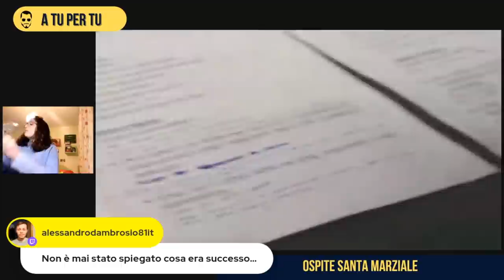Santa di Matrimonio a Prima Vista Italia svela la sua verità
"A tu per tu" è il nome della mia rubrica live di Twitch dove intervisto periodicamente protagonisti del mondo della televisione o dei social. Ospite in questo video è Santa Marziale protagonista della sesta edizione di Matrimonio a Prima Vista Italia targata Real Time
In questa serie di video commento il programma televisivo "Matrimonio a Prima Vista Italia" in qualità di semplice spettatore. Le mie opinioni si basano unicamente su quello che vedo in televisione e non si utilizzano materiali protetti da copyright

Mi trovi su Instagram come @marcorompietti